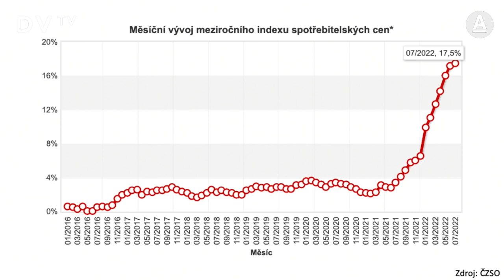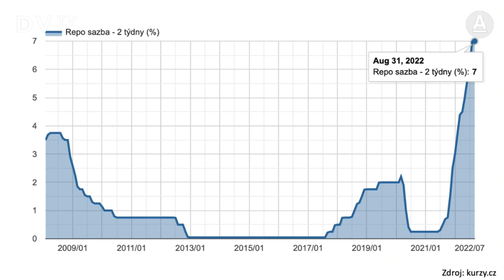Máme pocit, že peníze padají z nebe. Pokud v sobě nenajdeme západku, přijde náraz, říká Hampl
„Znervózňuje mě, že před deseti lety v nás vyvolávalo hrůzu, že dopadneme jako jižní státy eurozóny, ale dnes, když s nimi máme zcela srovnatelné schodky, nás to nijak netrápí,” říká předseda Národní rozpočtové rady Mojmír Hampl. „Získali jsem pocit, že když zadlužování jede dva roky, tak může pokračovat i dalších pět. Náš stát si dnes musí půjčovat i na běžné výdaje. Vždycky to nějak jde, ale otázkou je, za jakých nákladů a co tím zničíte do budoucna,” dodává.